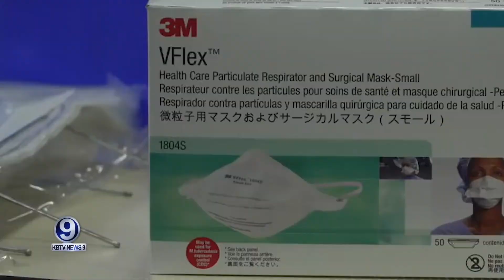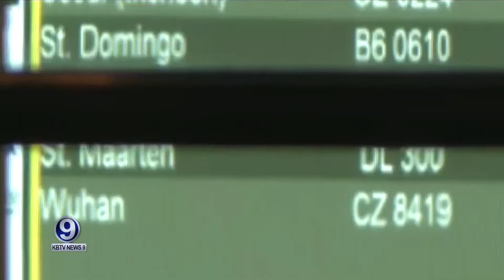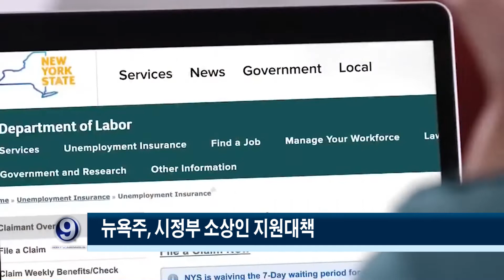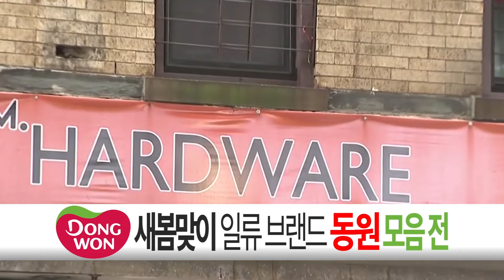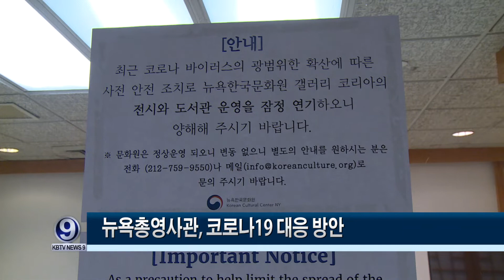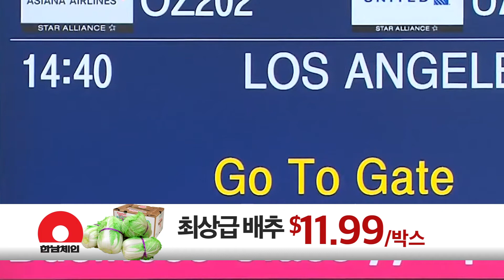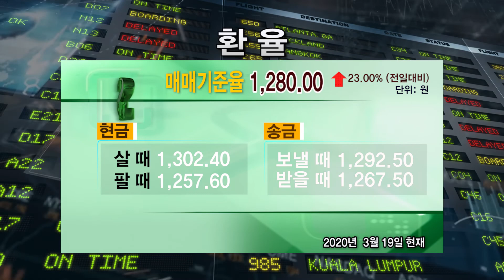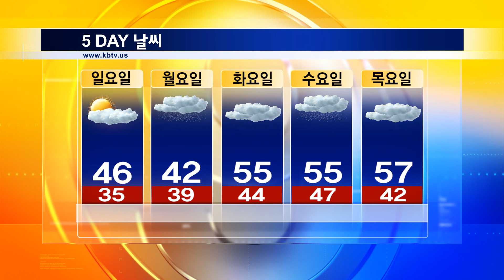KBTV News9 2020년 3월 19일 HD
뉴욕주 재택근무 의무화
뉴욕주, 시정부 소상인 지원대책
미 상원, 코로나 19 대응 1천억 달러 예산 추가 통과
코로나19 검사 불평등 논란
뉴욕총영사관, 코로나19 대응 방안
메디케어 원격 진료.처방 서비스 확대
코로나19  확산 여파,  미국 이민 행정 사실상 전면 중단

포커스인- 2020 인구조사 센서스 캠페인_시민참여센터대표 김동찬 2편